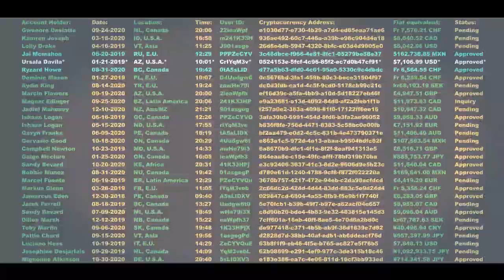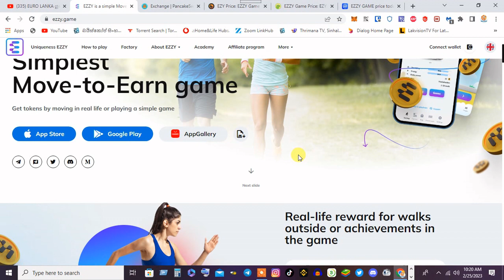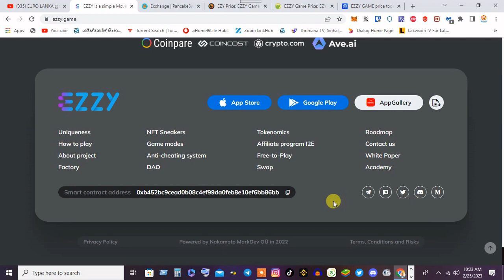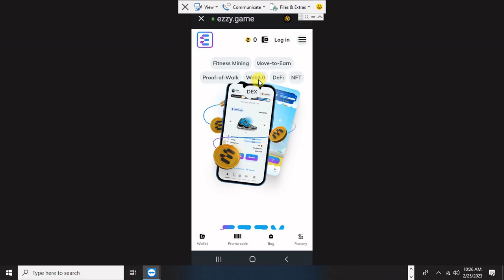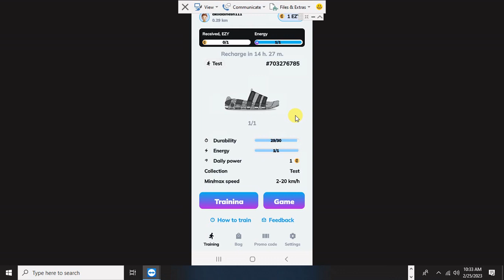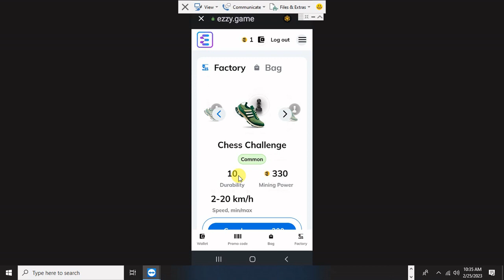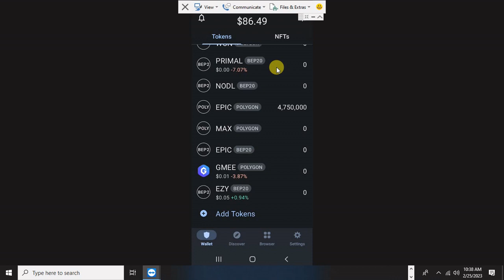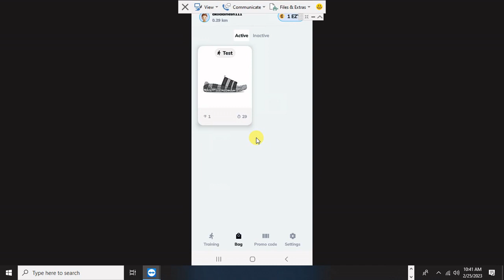move to earn money free ezzy game app mining ezzy game token free walk to earn money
👍    LIKE NOW
   ✍️   Comments
   🙏  Shere

eurolanka
e money
walk and earn money
walk and earn app
walk and earn money app india
walk and earn money app
walk and earn rewards
walk and earn
new walk and earn app
walk and earn money without investment
earn money online
walk and earn apps
move to earn
best walk and earn app
how to earn money by walking
walk to earn crypto
ezzy game app
ezzy game token free
free earn money
walk to earn money app
move to earn crypto